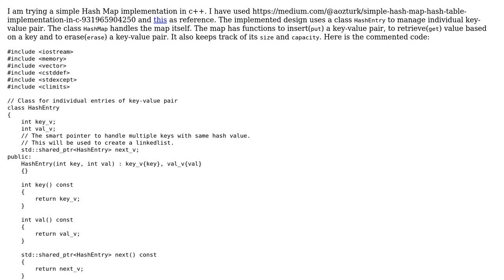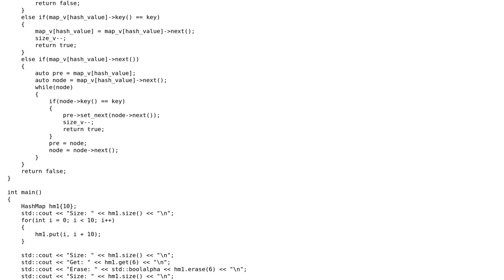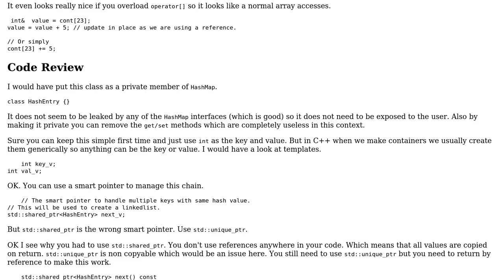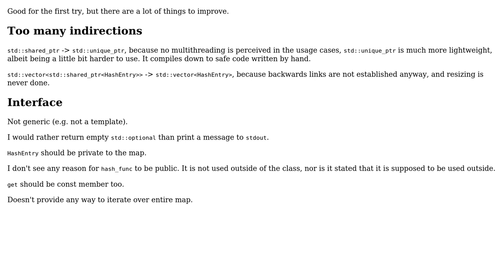Code Review: C++ - Hash map implementation using smart pointers (2 Solutions!!)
Code Review: C++ - Hash map implementation using smart pointers

With thanks & praise to God, and with thanks to the many people who have made this project possible! | Content (except music & images) licensed under CC BY-SA | Music | Images & others | With thanks to user skr_robo user Martin York user Incomputable and the Stack Exchange Network Trademarks are property of their respective owners. You are responsible for your own actions.